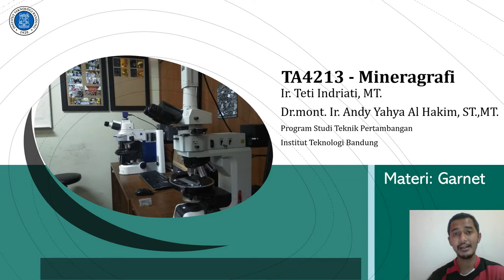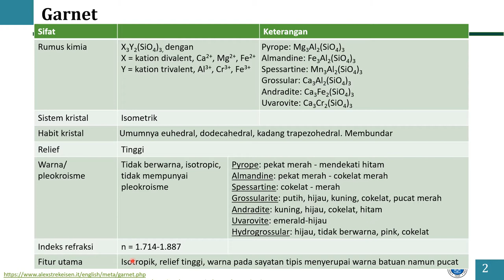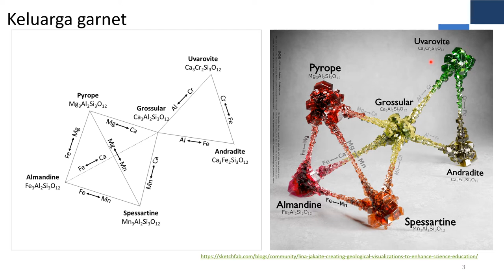Petrografi: sifat optik garnet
Garnet pada batuan beku umumnya teramati sebagai mineral aksesoris. Mineral ini lazim dijumpai pada batuan metamorf dan juga sedimen, serta mencirikan endapan skarn. Bagaimana kenampakannya pada sayatan tipis? Kita lihat yuk